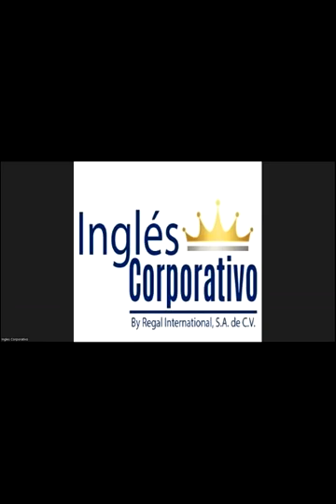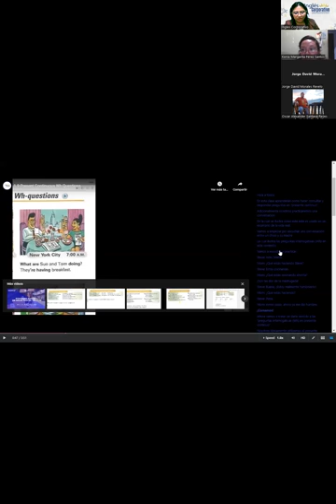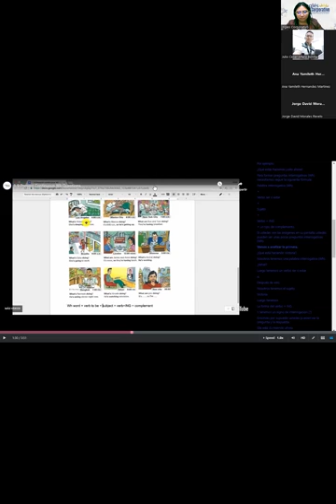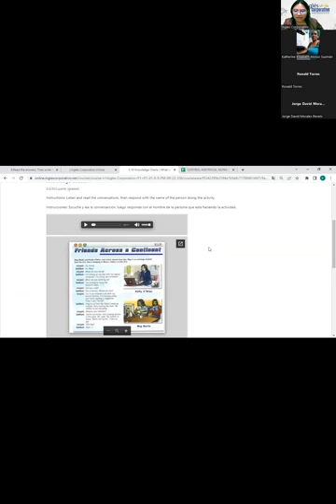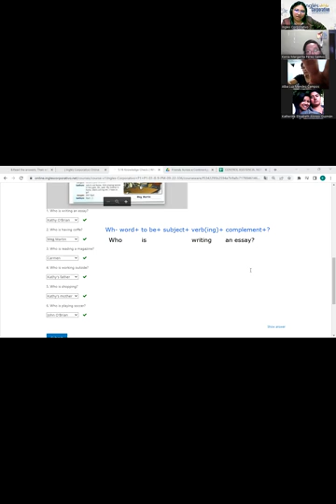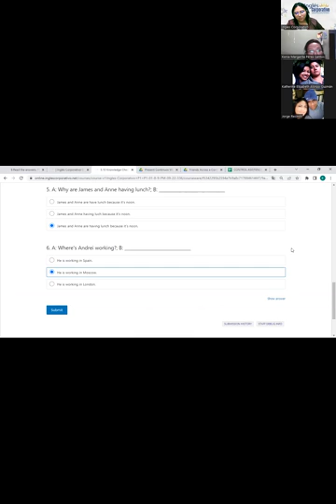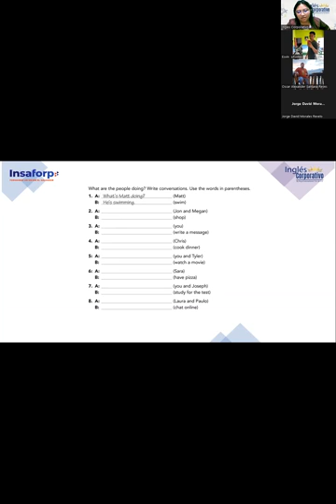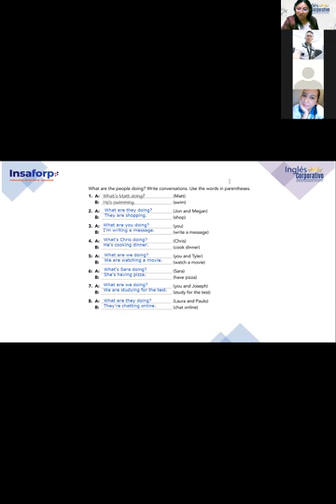Inglés Corporativo-28-9-2022-Principiante 1- Present Continuous/Wh-questions